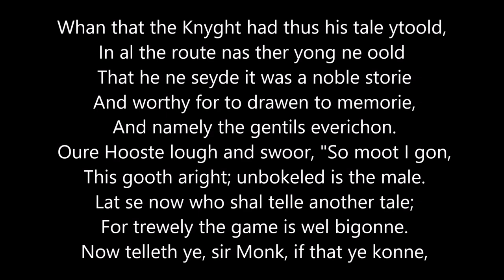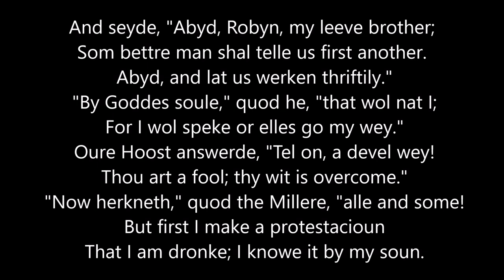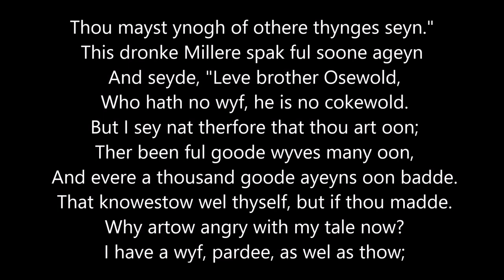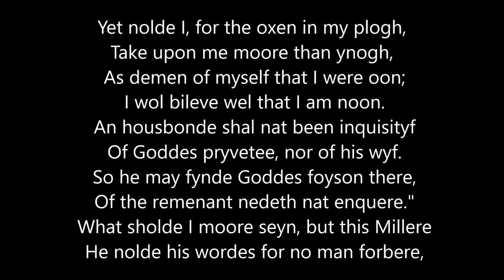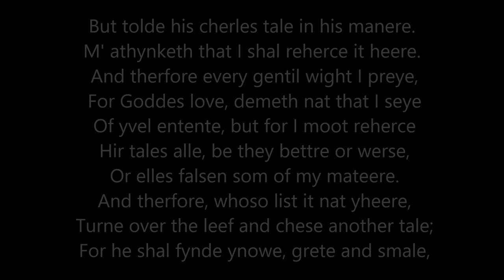The Miller's Prologue, from the Canterbury Tales, read in Middle English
The Miller's Tale. Bawdy, lewd, and hilarious, it's set up perfectly by the Miller's Prologue, read here in Middle English. Following the Knight's Tale, it's an abrupt change of pace, and it perfectly sets up the enmity between the Miller and the Reeve.